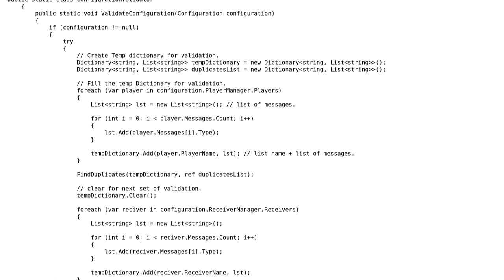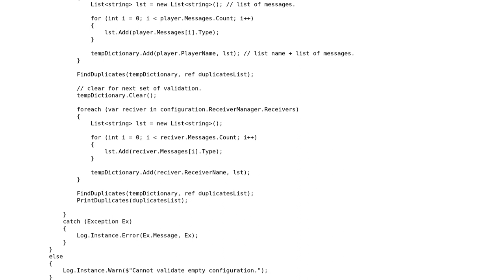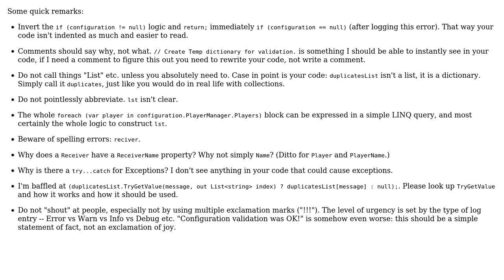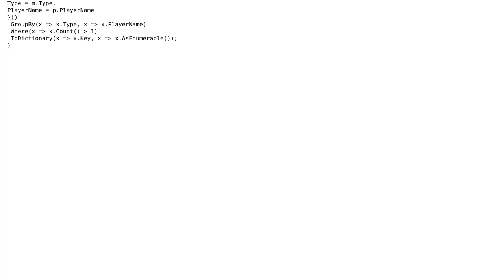Finding duplicates in multiple lists for configuration validation (2 Solutions!!)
Finding duplicates in multiple lists for configuration validation

With thanks & praise to God, and with thanks to the many people who have made this project possible! | Content (except music & images) licensed under CC BY-SA | Music | Images & others | With thanks to user radarbob user CharlesNRice user BCdotWEB user Arkady Levin and the Stack Exchange Network Trademarks are property of their respective owners. You are responsible for your own actions.